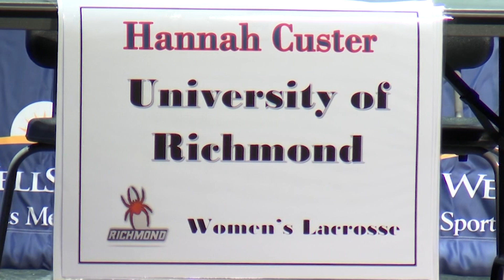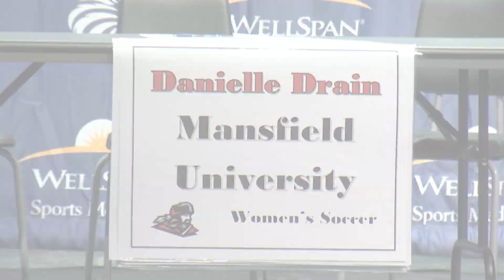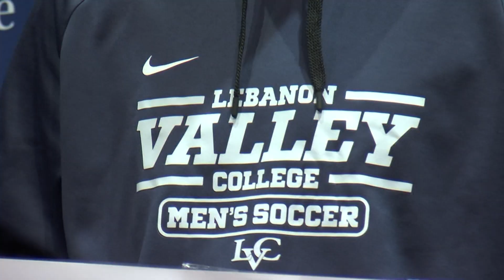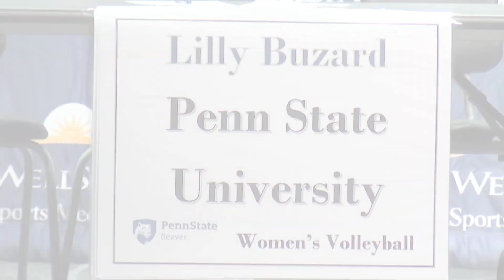Cocalico High School Signing Day (2/3/21)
Check out the list of Cocalico Eagles signing their college letters of intent and hear from a couple of the Seniors about their decisions!